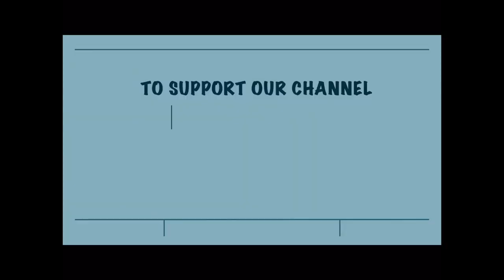Did Svitolina approve this practice? Don’t let her watch this video: Monfils vs Pliskova